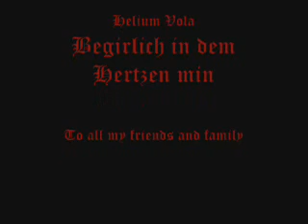Helium vola-Begirlich in dem Hertzen min - Track #4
Begirlich in dem Herzen min mit rechter Lieb in Stetikeit Hab ich gedacht din eigen zu sin das weistu nit das ist mir leit Doch mus ich also liden mich biss das ich inne bringe dich das als min hoffen an dir lit

Ich wolt du wisseest min begir wie gar senlich verlanget mir min eigen hertz erkennen git
Nun froewst Du mich und weist das nit davon muos ich belangen han Von senen mir min hertz zerbricht solt ich dich das nit wissen lan so will ich unmuot mir gesellen ] und all min froed in truren stellen biss glick mir bringet gnaden zit

Ich wolt du wissen min begir wie gar senlich verlanget mir min eigen hertz erkennen git
Ob es min glueck fuegen moeht das jr von mir moecht werden kunnt wie gar besunder usserwelt hab ich dich in mins hertzen grunt So wer mir heilis gar vil beschert und mich von unmuoz gar ernert unmuot woent mir verr und wit

Ich wollt du wissest min begir wie gar senlich verlanget mir min eigen hertz erkennen git